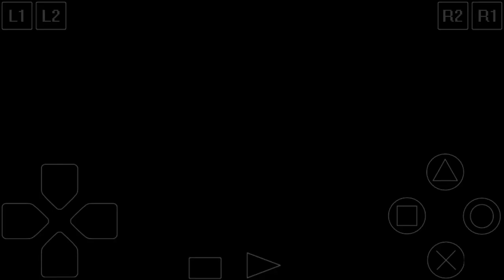Gran Turismo™ (1997) | My Favorite Cars In My Favorite Colors Collection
I love those cars in those paints..

The AE86 is has different rims.
The Supra is has unique paint.

⚠️ Update!
After upload this video, i just got my long waiting Green FTO LM Edition! And Yellow Dodge "Concept Car" (Copper Head) Race Car!

Plus, Green Dodge Viper GTS-R..